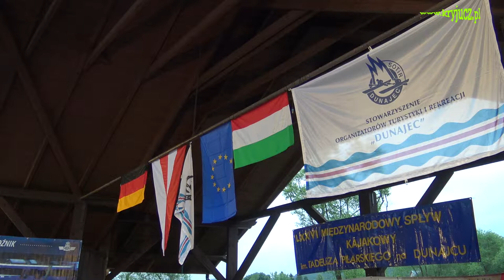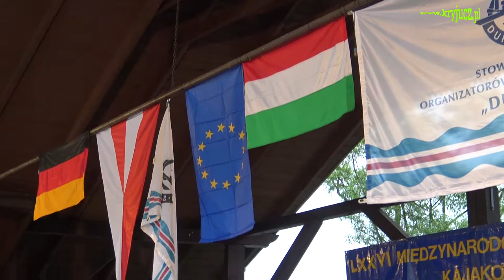LXXVI MSKnD cz 4 2017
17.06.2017 w Krościenku n/Dunajcem w Amfiteatrze Pod Wierzbą odbyło się uroczyste zakończenie LXXVI MSKnD. Wyścig Drużynowy o Puchar im. Tadeusza Pilarskiego oraz Kryształowy Puchar Dunajca zdobył Klub KKW 29  Karcher z Krakowa. Firma Polaczyk ze Szczawnicy ufundowała kajak dla osady w której płynęło najwięcej dzieci.Kajak otrzymało pięcioro dzieci z Węgier.